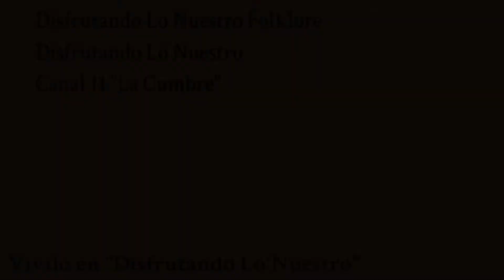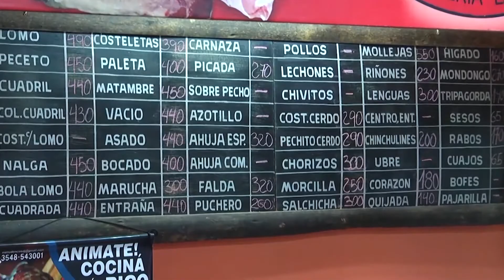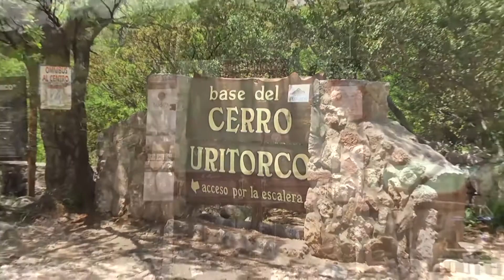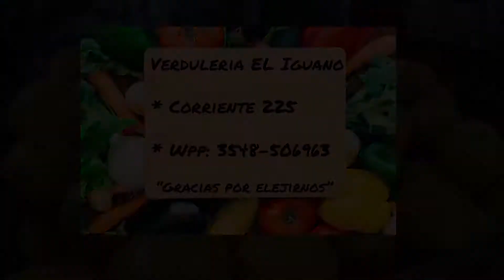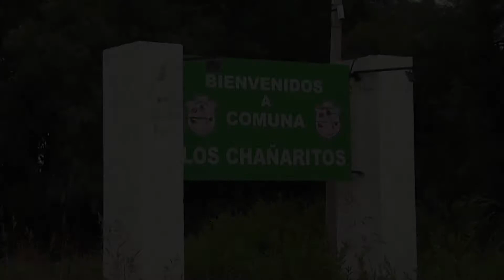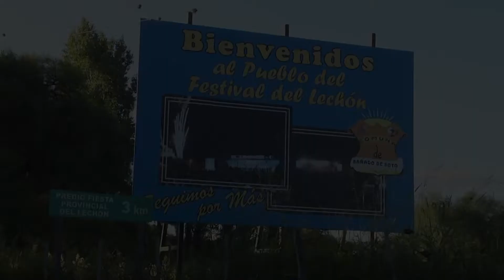CUARTO BLOQUE: LA NUEVA ONDA DEL CUARTETO CON "EL CHULO" !!!!!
EL CHULO !!!
 LO NUEVO DEL CUARTETO DE CORDOBA